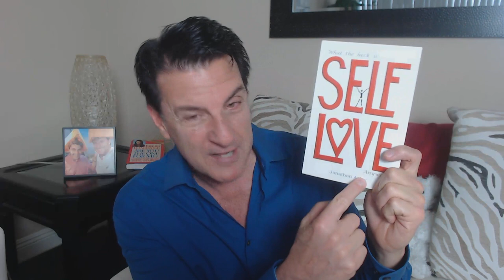5 Surprising Signs He'll Fully Commit ~ Know Them Before THIS!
Wouldn't it be great if you had a crystal ball knowing if the man you're dating is capable of commitment? I mean FULL commitment and before even going out on a first date.

There are some signs that most men give off on their capacity to fully commit and every woman would benefit from knowing of them before a first date.

In today's video, we are going to explore the DEEPER conversation on what it takes for a man to commit.

Let's talk about... 5 Surprising Signs He'll Fully Commit ~ Know Them Before THIS!